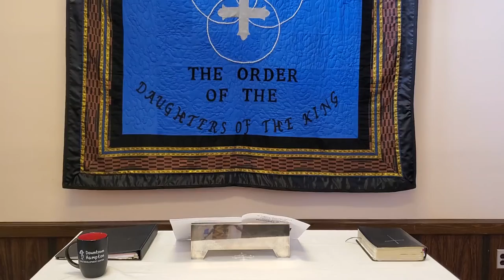YouTube Noonday Prayer - Meditation: Be Hopeful, The Very Rev. Dr. Ronald Ramsey, Rector